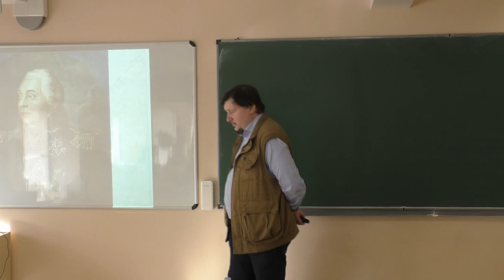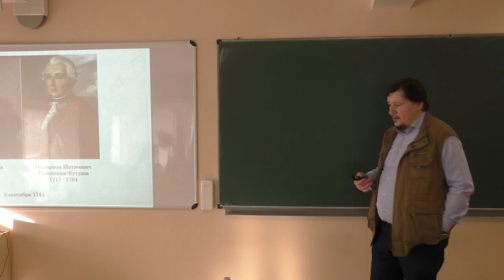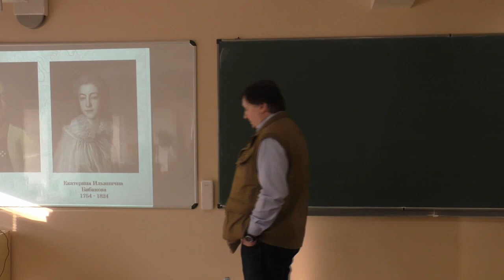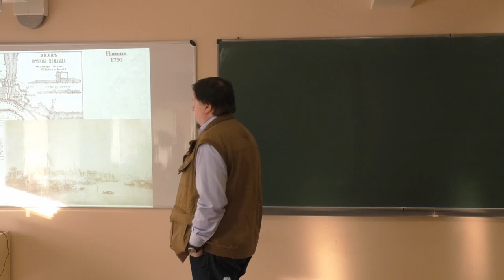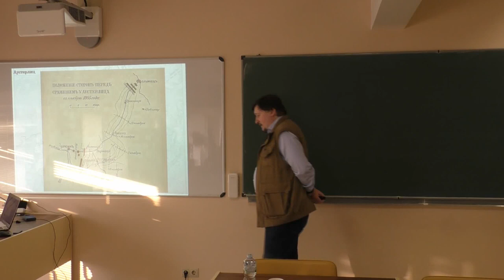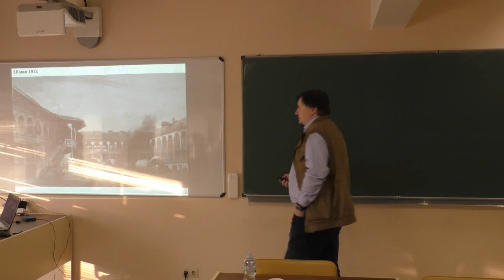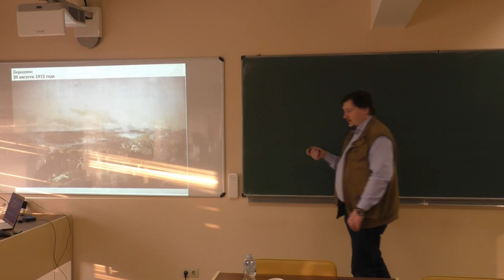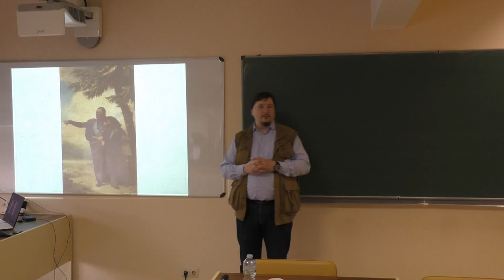Михаил Илларионович Голенищев-Кузузов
Лекция, посвященная биографии великого русского полководца, приуроченная к 210 годовщине его кончины.
Совместный проект ФИП и МВТУ им. Баумана.
Лектор - А.А. Музафаров руководитель образовательных и просветительских программ ФИП